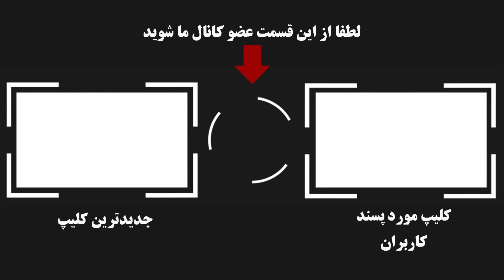اسی ارفعی شرور و اراذل اسلامشهر که بخاطر کل کل جاده ساوه رو بست اسماعیل ارفعی اوباشی که...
اسی ارفعی  شرور و اراذل اسلامشهر که بخاطر کل کل جاده ساوه رو بست (اسماعیل ارفعی  اوباشی که بخاطر دختر جلوی گنده لات ها کم نیاورد  )
به کانال آدم بدها خیلی خوش آمدید در این برنامه به شرور و اراذل اسلامشهر اسماعیل ارفعی معروف هب اسی حرفه ای که بخاطر کل کل و دختر بازی جاده ساوه رو بست میپردازیم.وقتی سال65 تو اردبیل متولد شد کسی فکرش و نمیکرد یه پسر ریزه میزه و لاغر یه روزی بتونه سر و ته یه محله رو ببنده و بخاطر درگیری و نزاع هاش بیفته زندان . اما اسی ارفعی  وسط اراذل و شرور های دهه 90 که با فیلم و تهدیدی و رجز خونی معروف شدن و ادعای گنده لاتی کردن معروف نشد ..
🔚( این ویدئو به افراد زیر 18 سال توصیه نمیشود)
✅(( کانال تلگرام برای تبادل ارتباط و اطلاعات و درخواست موضوعات و مطالب شما بزودی در اینجا قرار میگیرد))
🔚 اگر مطالب و مستنداتی در خصوص برخی افراد (اراذل-گنده لات ها _ اوباش ها _خلافکارهاو.. )دارید میتونید برای ما بفرستید..
👈در این کانال ویدئوها از موضوعاتی ساخته میشه که جنجال زیادی داشتند و یا شما درخواست میکنید و صرفا جهت درس عبرت ,سرنوشت تلخ این افراد ساخته میشه تا شاید فرهنگ سازی درستی در این زمینه صورت بگیرد  .                                                                                                                  در این برنامه به موضوعات جنجالی و شرارت میپردازیم و هدف ما آگاهی رساندن برای از بین بردن جنایت و اوباشی گری در جامعه است و" نه معرفی افراد  "  👉                                                                                                                                                                                   👇از اینجا عضو کانال آدم بدها شوید👇